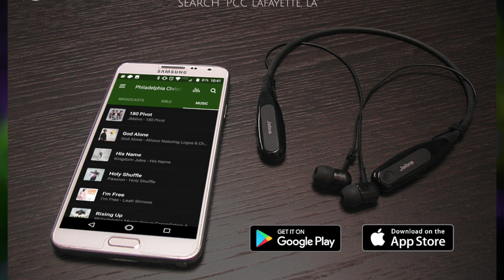PCC 12 9 18 UPDATE